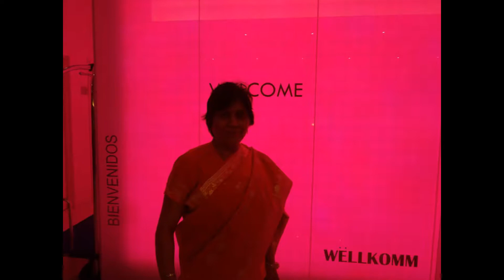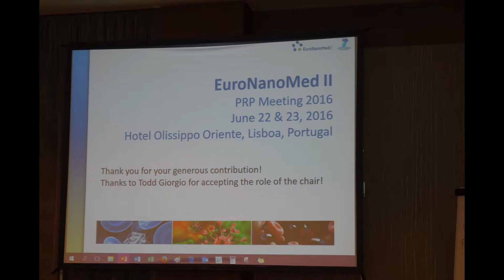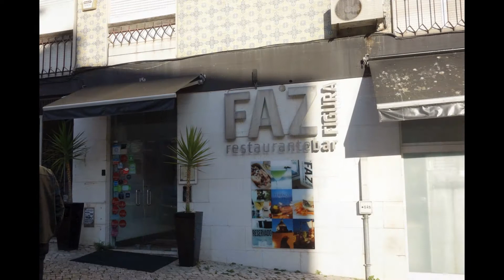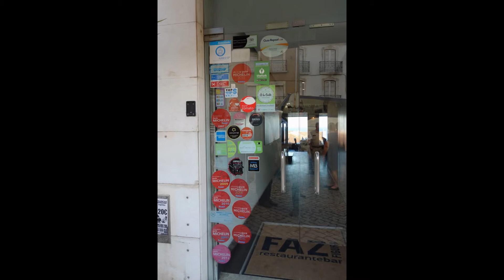Aruna & Hari Sharma 3D Slideshow Arlanda, Lisbon- Olissippo Oriente 4* & Mundial 4*- Jun 11-24, 2016